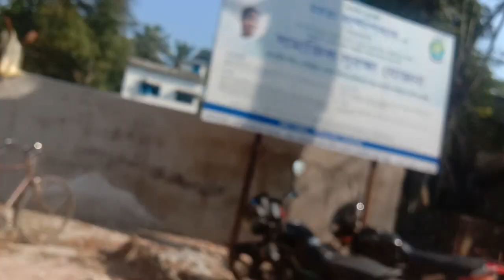সরাসরি খবর রাজারহাট বিষ্ণুপুর বিডিও থেকে ,New Voter or Correction and update news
সরাসরি খবর রাজারহাট বিষ্ণুপুর বিডিও থেকে,
Live Results from BDO Rajarhat Bishnupur ,  NRC update এর সরাসরি খবর রাজারহাট বিষ্ণুপুর বিডিও থেকে